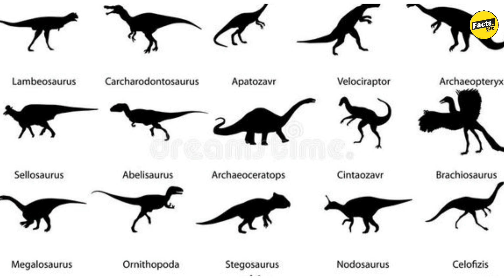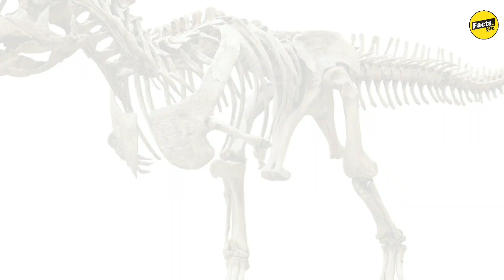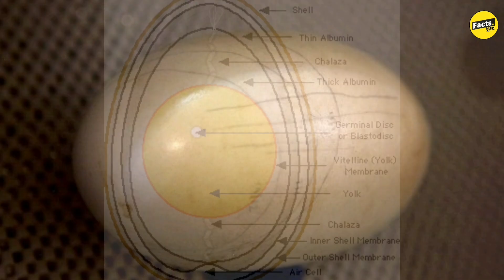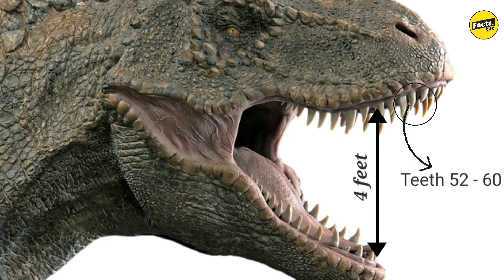डायनासोर कितने साल तक जीते थे।9 Amazing facts about dinosaur in hindi. (dinosaur facts)...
# Hastags

and more.

enjoy Facts

BHY🤭😁😆